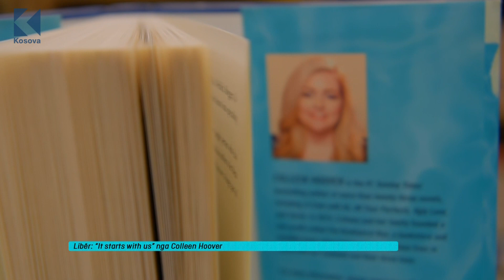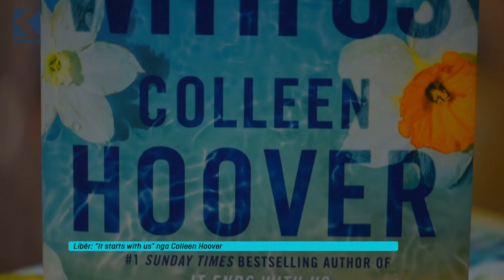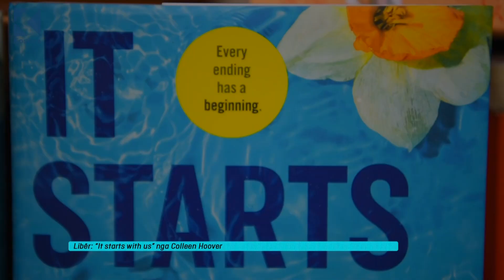Ora 7- "It starts with us" nga Collen Hoover- Klan Kosova